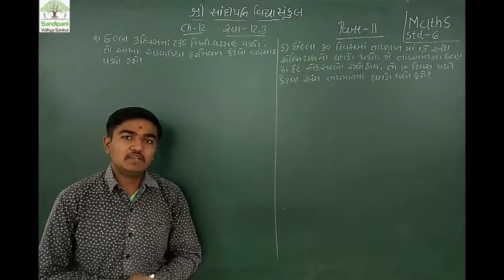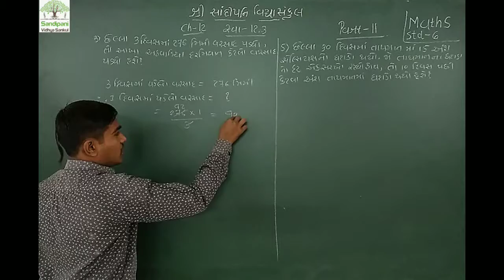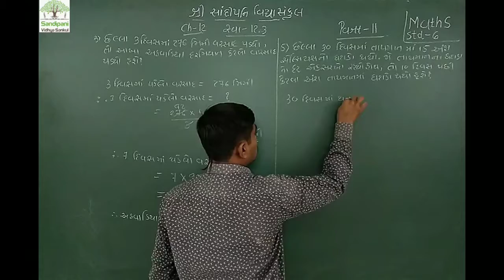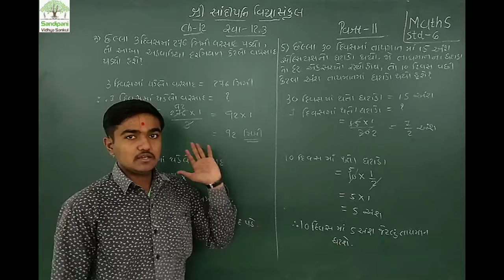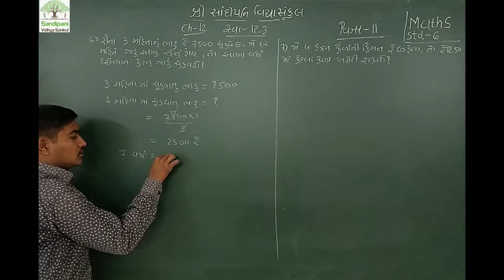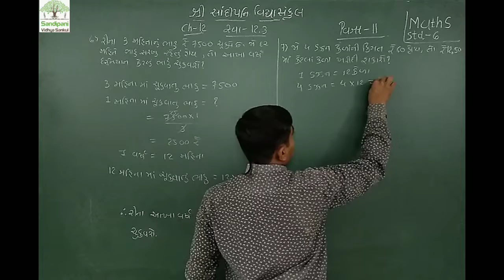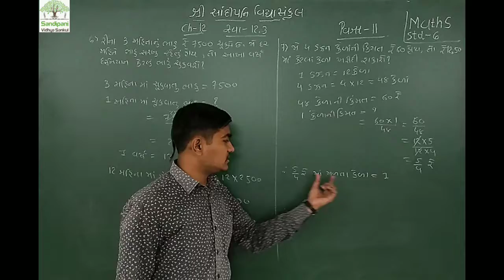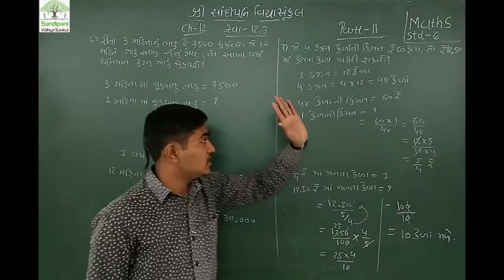ધોરણ : 6 || ગણિત || ચેપ્ટર : 12 || ભાગ : 11